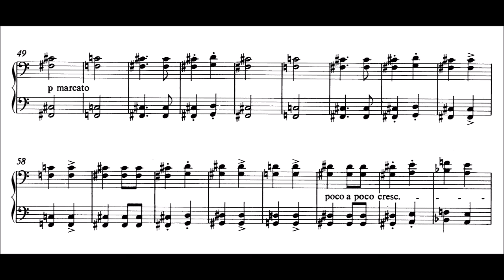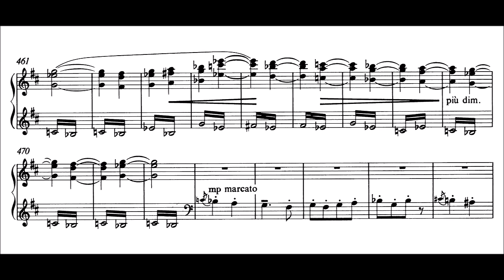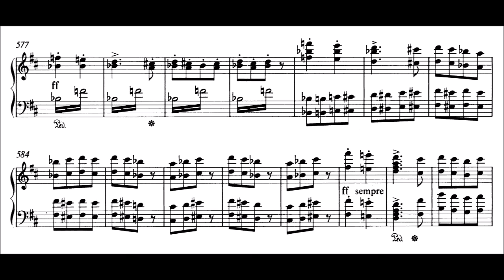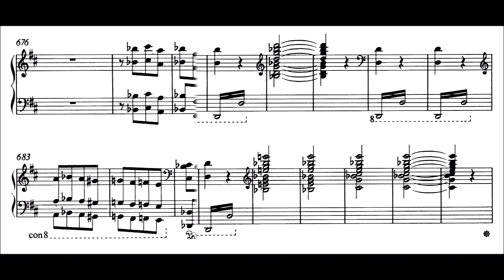Franz Liszt - Csárdás macabre S. 224 (audio + sheet music)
Liszt penned three works with csárdás in the title, which demonstrate his capacity for writing virtuosic works during his old age - particularly the Csárdás macabre. A csárdás - a Hungarian dance that usually contains a slow, free introduction (lassan or lassu) followed by a rapid, wilder type of dance (friss or friska) - is similar to a Hungarian rhapsody.

Liszt composed the first of these, the Csárdás macabre (S 224), during 1881 and 1882. Its innovative nature includes use of repeated open fifths and the percussive effects associated with Bartokian and Stravinskyesque primitivism. Liszt himself wrote on his copy of the score: "May one write or listen to such a thing?" The introduction based in the lower register of the keyboard sets out the major rhythmic and melodic motive of the work. This particular rhythm repeats ten times through the first forty measures of the work. A clever single-note transition theme appears between mm. 41 and 48 and returns at comparable moments within the work. The first part of the main section begins with bare open perfect fifths in both hands that lasts for thirty measures.

Measure 88 begins a dance fragment based to some degree on the single-line theme from the introduction. A new theme appears at m. 133 that Liszt varies later in the work. At m. 162 Liszt quotes a well-known folk-song "Ég a kunyhó, ropog a nád" and plays with this idea until the single-note introduction theme leads into a treble staccato theme in m. 229.

A new and more virtuosic variation on the folk-song theme closes out the first half of the work. These themes repeat in exact order, presenting the folk song down a minor third from the original statement. The dance concludes with a rather extensive coda based principally on the a and b motives and confirms that Liszt had not lost his flair for extroverted and virtuosic works.

(The Liszt Companion)